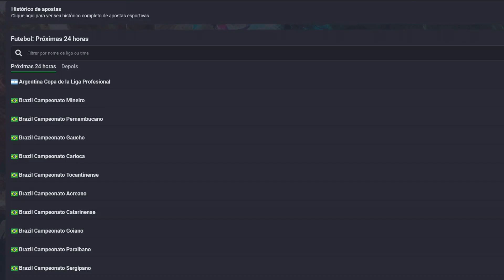TIBIA | DEJAIR ARRUMA TRETA COM TOP LEVEL E EM BREVE SE TORNARÁ O TOP LEVEL DO TIBIA! ENTENDA!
💚 PICPAY : @henrique.rocha.garcia
💎 TIBIA COINS : Guardian'Henry
🎁 BTC: bc1qjyukysp4hftu7q74s5fnsxqf68p39gwf7t3nkt
🎁 ETH: 0xFcb3CaC4c5a7b953B6fB84FA570c68b78888D674
🎁 BNB: 0xded797930B3A5a7018aEdf0a77CE3400fce29347

(00:01) INSCREVA-SE
(00:06) MOEDAZ
(00:22) KROVERA OT
(00:56) TIBIA BLACKJACK
(01:30) COMEÇO DO VÍDEO